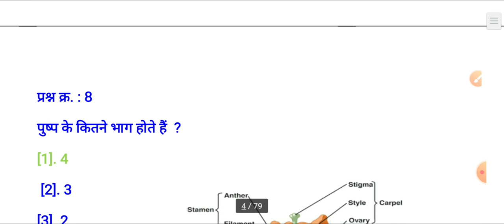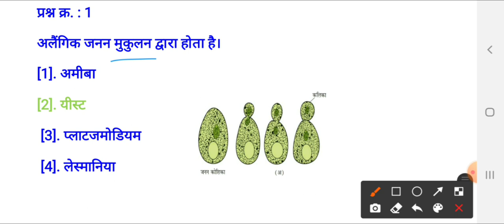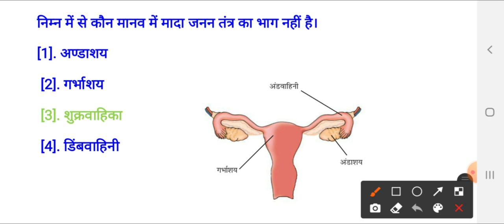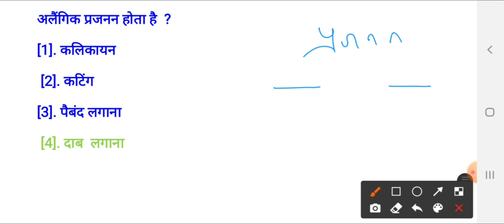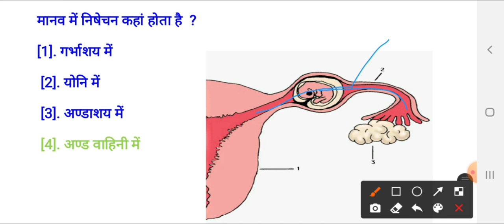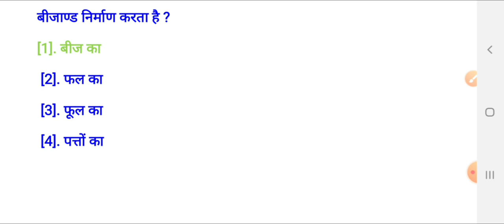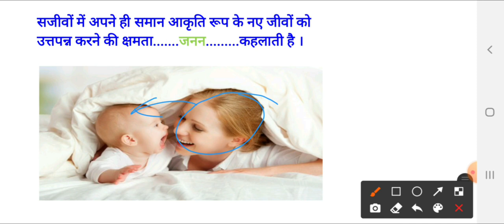P1| Class 10 Mp board Question bank जीवों में जनन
एक बार पूरा वीडियो देखने से पूरा याद होने की गारेंटी है।
👋कक्षा 10 विज्ञान के सभी अध्यायों के वीडियो देखें ।👋